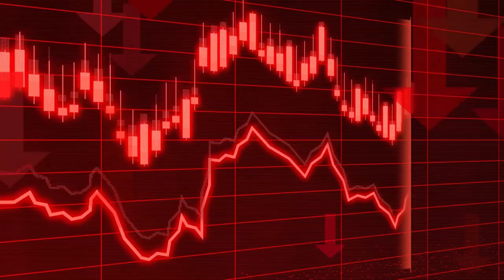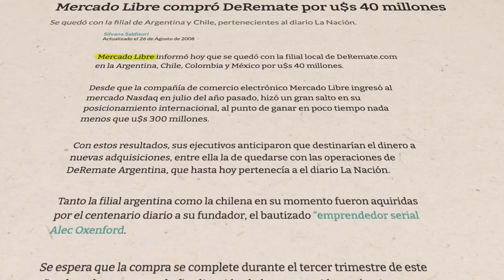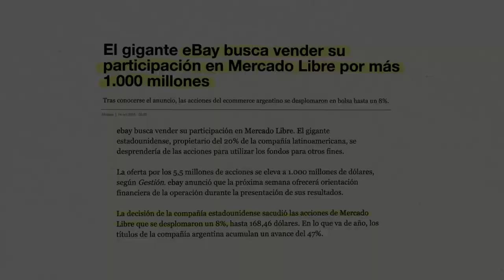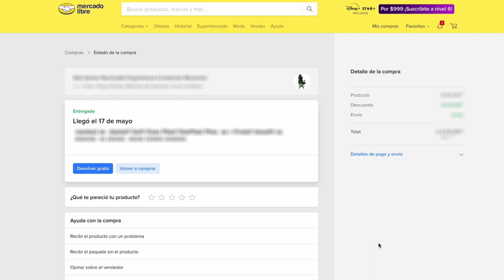De empleado de YPF a DUEÑO de Mercadolibre. La historia de Marcos Galperin.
Historia de Marcos Galperin dueño y fundador de Mercadolibre.

Desde sus incios, primeros pasos e inversionistas, hasta llegar a ser la plataforma numero uno de e-commerce de latinoamerica.